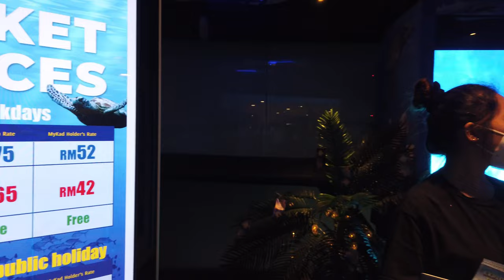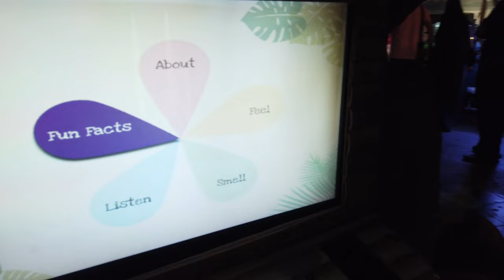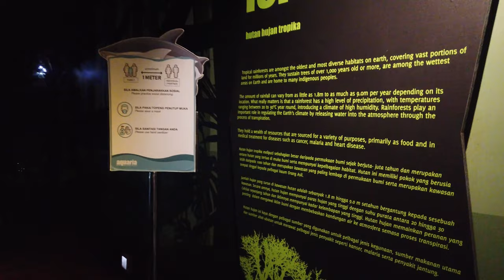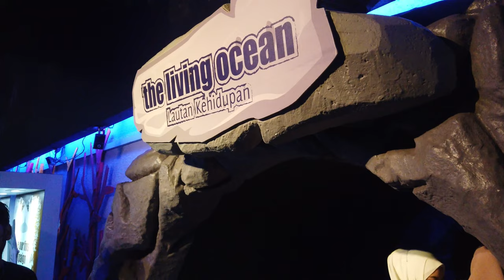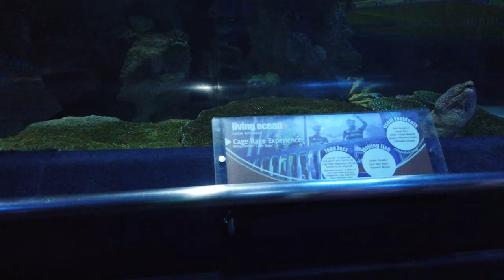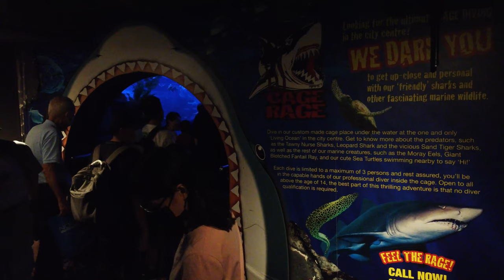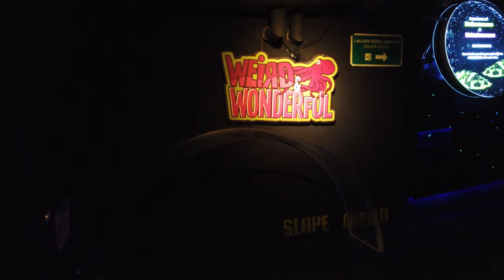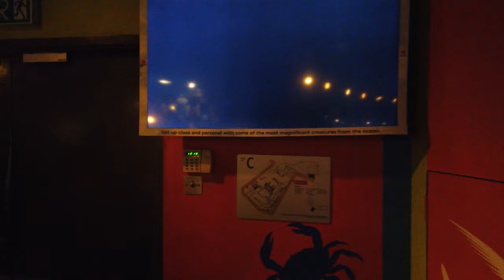[4K] Walking Underwater At The Aquaria KLCC, Kuala Lumpur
I've visited the Aquaria KLCC a couple of times, and I must say it's a great place to visit for people of all ages. The place can get crowded on weekends and public holidays, so it's best to go on weekdays and remember to purchase your ticket online before visiting. That way you won't have to stand in a long queue to buy the ticket from the counter.

This world-class 60,000 square feet oceanarium has over 5,000 exhibits of freshwater and marine life from all over the world.

Besides fishes, you will also see otters, horseshoe crabs, and jellyfish. There's even a section with creepy crawlies, such as roaches, millipedes and woodlice.

Just as you enter the place, you will be greeted by a tank with flesh-tearing piranhas. Head over to the Touch Pool and wait for the feeding session. You will see the aquarist feeding the horseshoe crabs, starfishes and bamboo sharks. Unfortunately, touching is no longer allowed due to the COVID-19 rules and SOP.

Keep walking, and you will see large tanks of freshwater river monsters.

There will be a photography session, and you can choose to have it printed on selected merchandise. It's optional, so you can walk away if you don't want to pay a "tourist" price for the photos.

My favourite highlight of Aquaria KLCC is the 90-metre long observation tunnel. Inside here, you will get a chance to see sharks, turtles, stingrays, and other underwater animals swimming right over your head. The creatures look larger thanks to the glass, which enhances the experience.

Another highlight would be the feeding session by the oceanarium divers. There will be giant stingrays, a turtle and their fish friends swimming in the tank.

There are many other smaller exhibits, so you will never get bored here. Do check out this ultimate Aquaria KLCC guide:

Just before the exit, there will be a souvenir shop. Parking is available in the basement of the Kuala Lumpur Convention Center (KLCC).